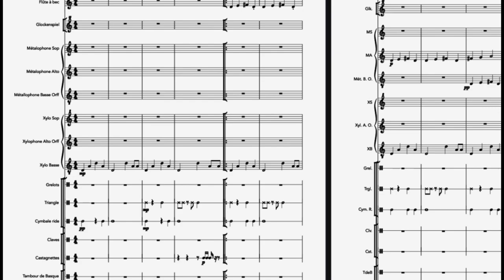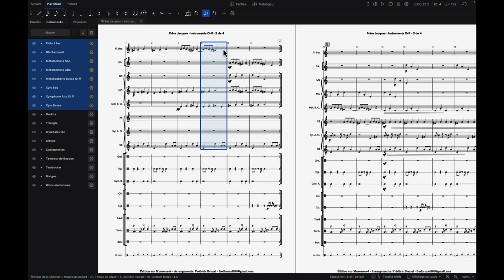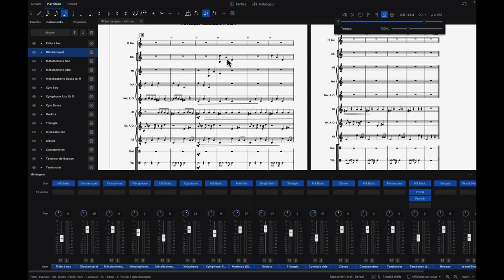1a Tutoriel MuseScore 4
Utiliser une partition déjà conçue en MuseScore 4 et la faire jouer.